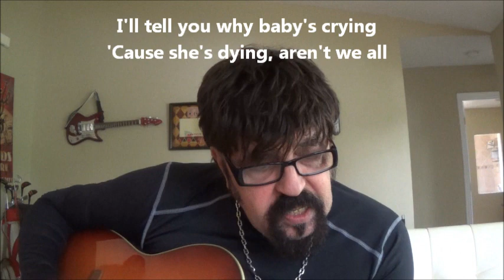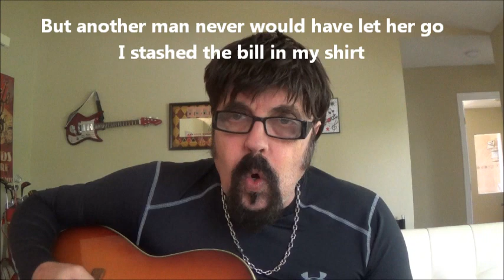"TAXI" - Harry Chapin - cover by T.D. Bash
My acoustic unplugged 12 string rendition of Harry Chapin's classic hit song with lyrics